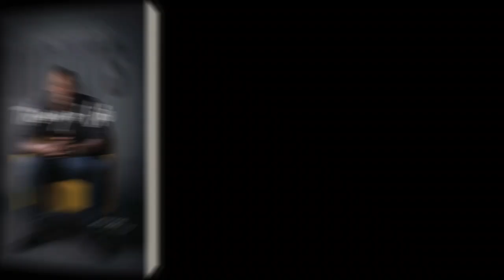Every Touchdown From Pittsburgh Steelers Pat Freiermuth Rookie Season (Master Moats Film Session)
Arthur breaks down film of every TD from Pat's rookie season!